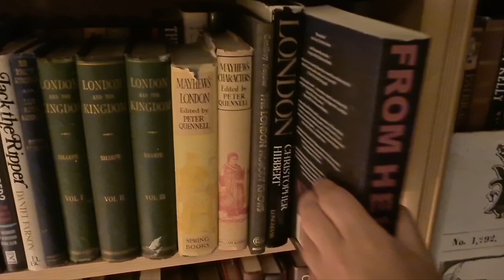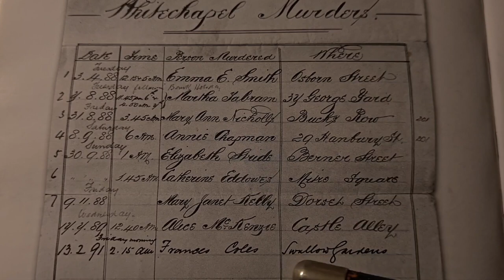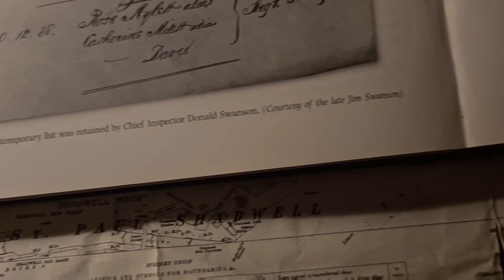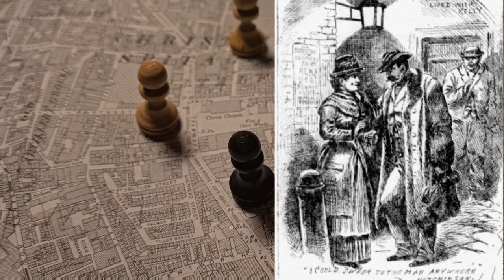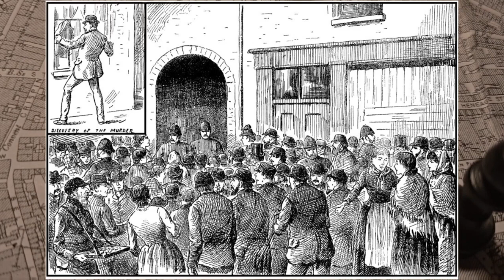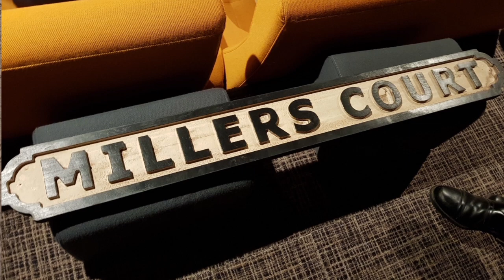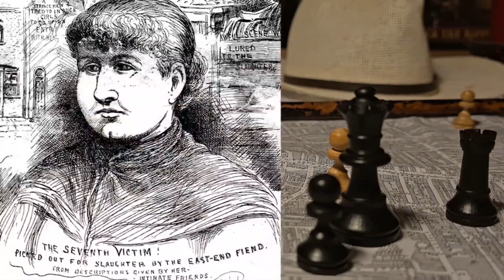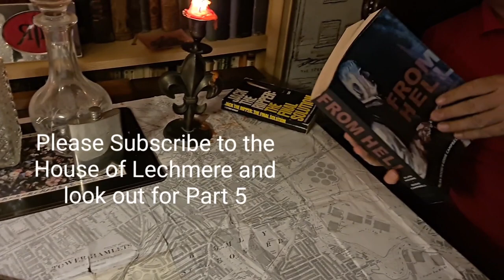Lechmere and the Whitechapel Murders (all of them) - Part 4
Welcome to the House of Lechmere
This is the fourth part of a short series in which Edward Stow examines all the outrages contained in the Whitechapel Murder files, and a few more besides.
Edward Stow explores the connection between Charles Lechmere and all of the unsolved murderous attacks in the East End from 1888 to 1891, including the infamous Jack the Ripper crimes.
In this episode, Edward Stow takes a close look at the murder of Mary Jane Kelly, the most widely spoken of victim, on 9th November 1888.